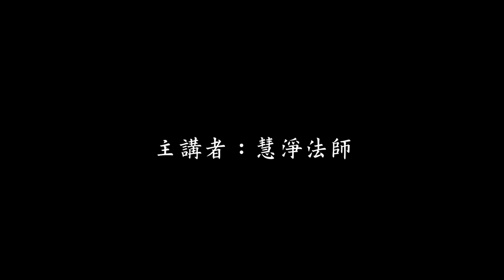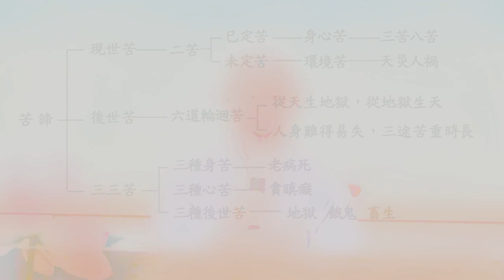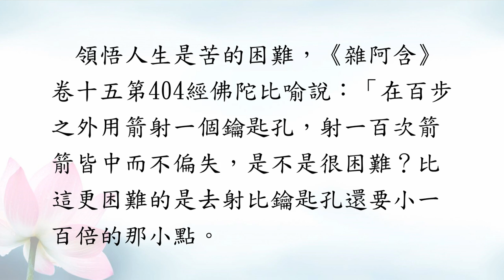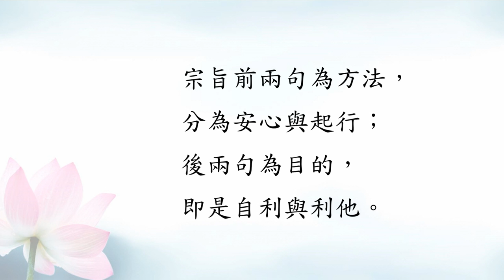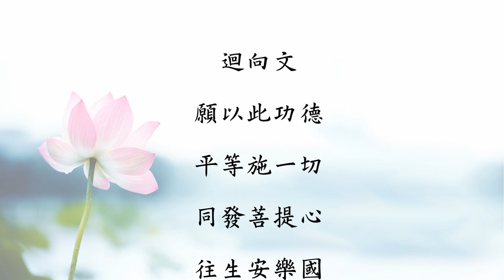慧淨法師－淨土宗的核心教理(上集)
慧淨法師於2016年11月28日上午應邀至圓光佛學院開示淨土教理，此為繼假日佛學班後之正式課程，共計兩堂課，講題為「淨土宗的核心教理」。